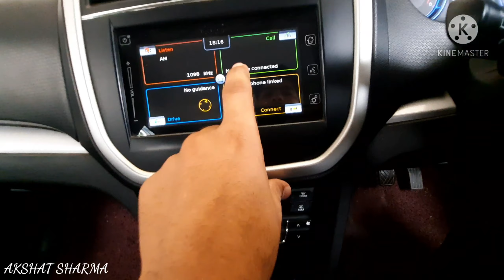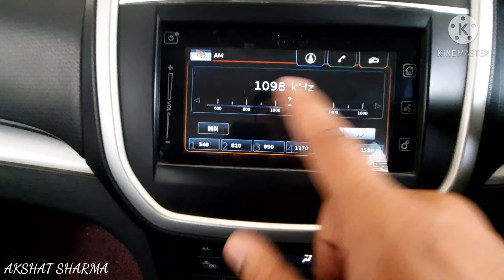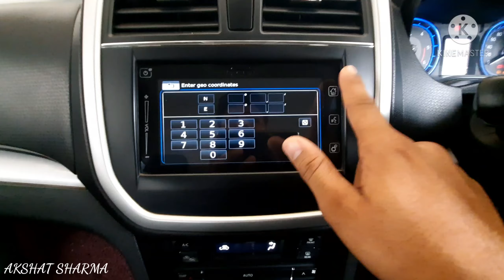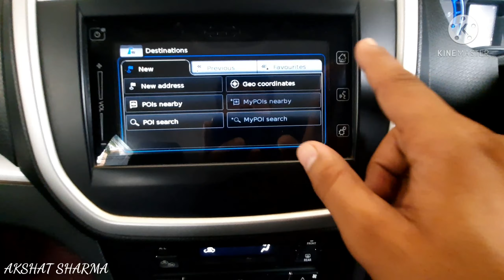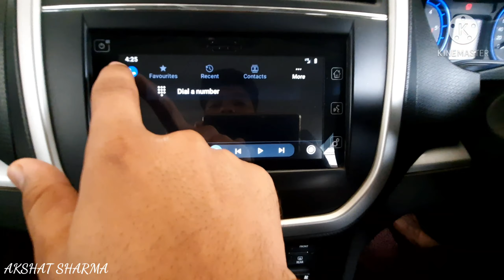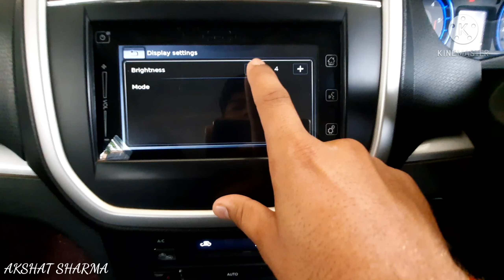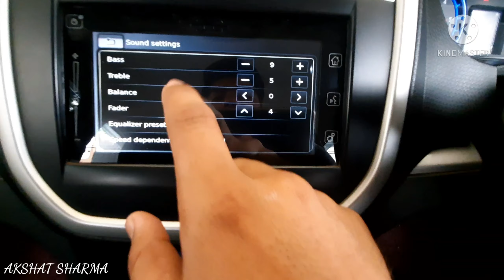HOW TO USE BREZZA INFOTAINMENT SYSTEM ANDROID AUTO/APPLE CARPLAY NEW UPDATE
Watch in this video:
Finally Android Auto New Version 2020 + How to Use New Features
The video explains how to Connect your phone to your car display, your Android apps show up onscreen, just like that. Tap to get driving directions or talk to send a text. Android Auto is made to help you focus on the road. And have fun along the way. Just plug in and go. Hope you'll like the video :)

About Uploader:
Hey, I am Akshat sharma from Jaipur, Rajasthan (RJ 14). Student of BSC.

धन्यवाद 🙏For being there